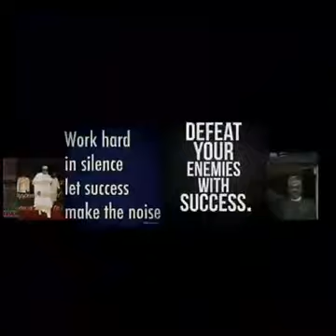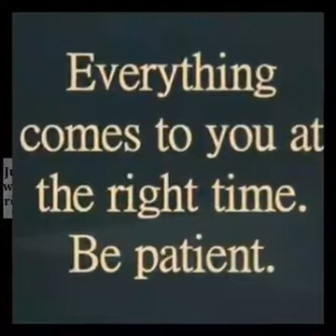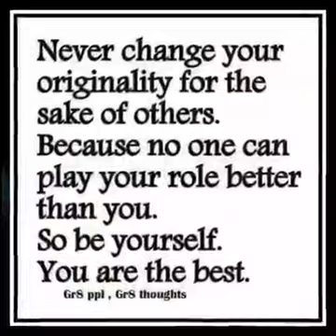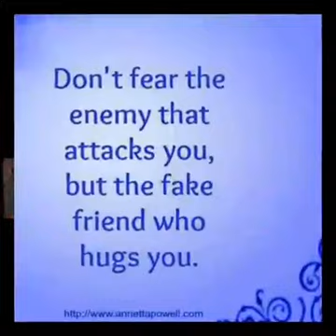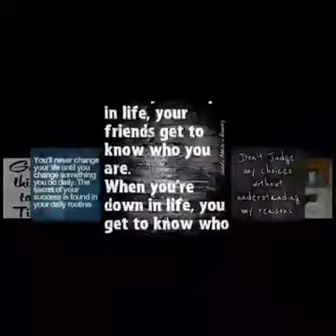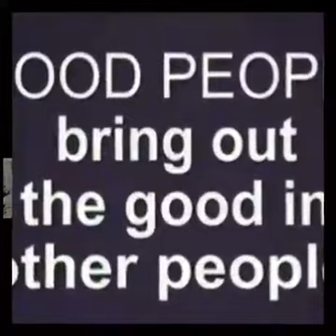Buhari addu`ah yake bukata.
Late Albaniy.